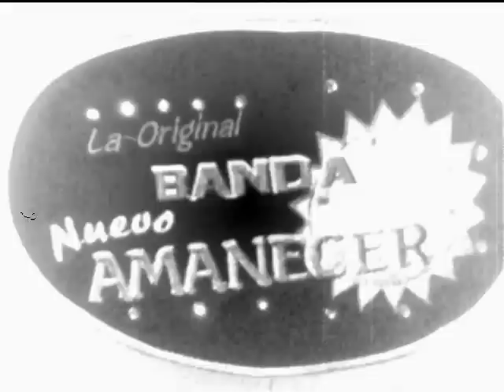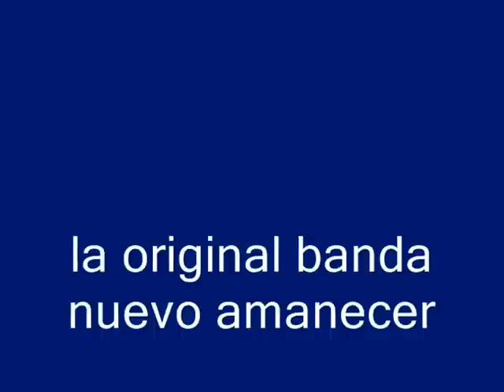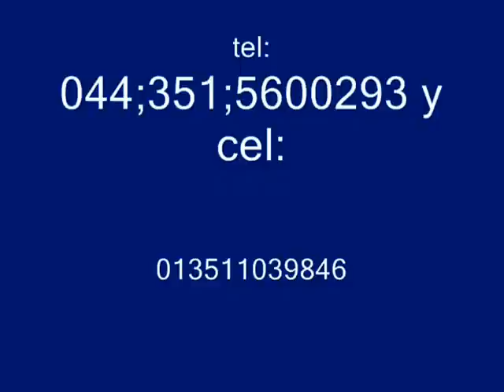ayer banda nuevo amanecer